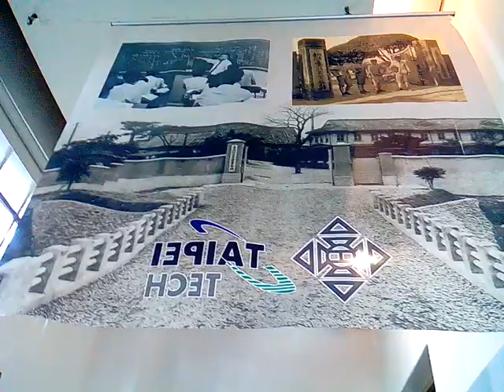VID 20171117 083424成大博物館參訪